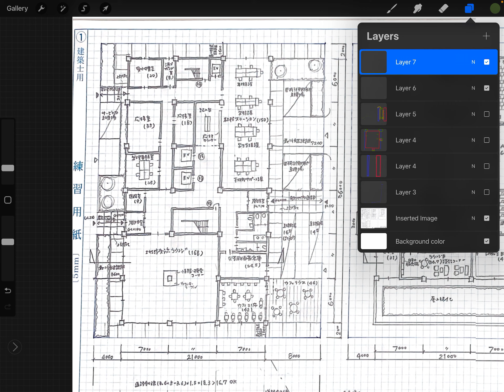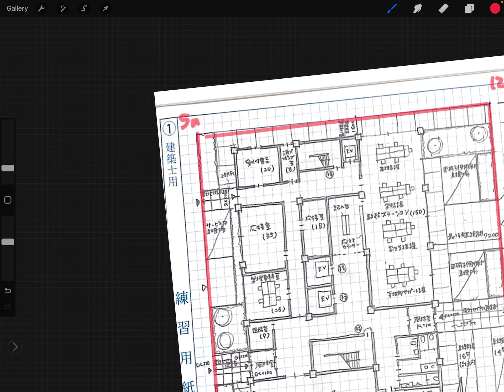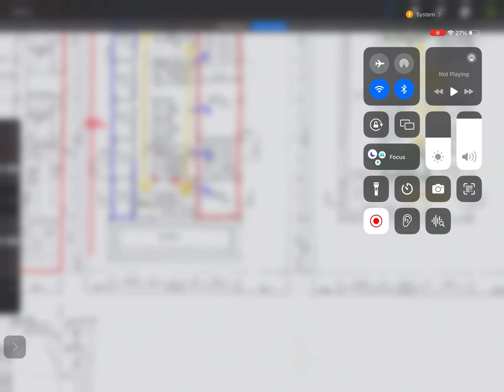フリハン図面Nの３Bを添削してみた。R06大学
Note 月額会員はこちらから入会できます